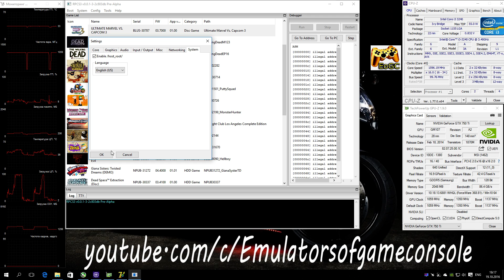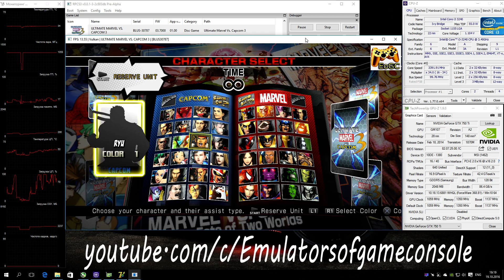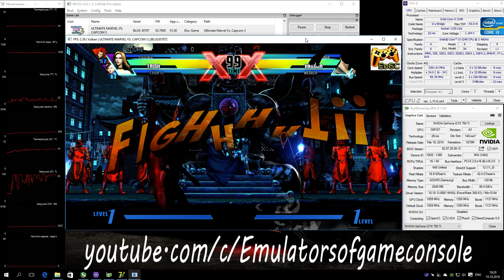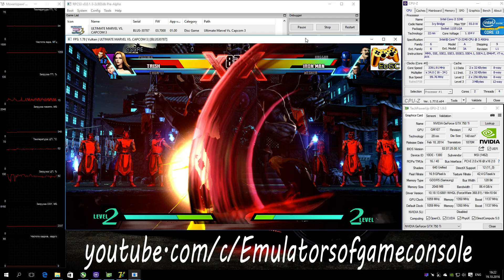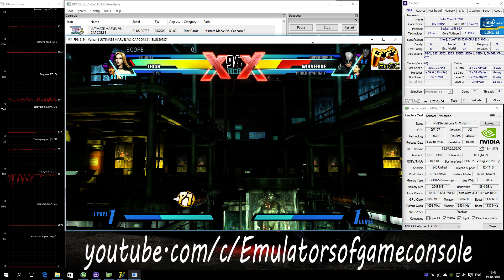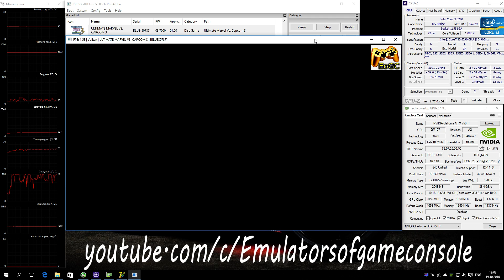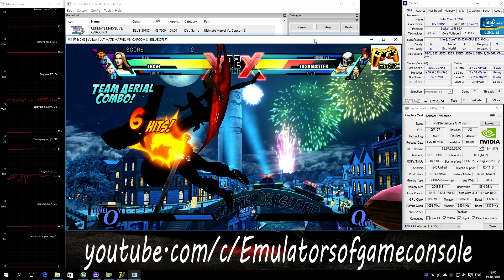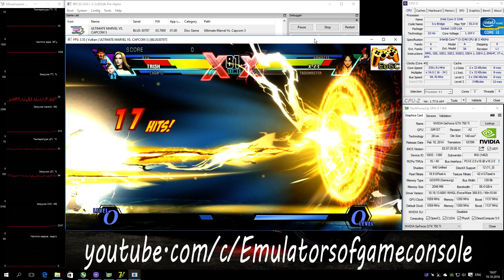RPCS3 Playstation 3 Emulator - Ultimate Marvel vs. Capcom 3 (2011). Ingame. Vulkan api. Test #2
My Spec:
Emulator used: rpcs3-ReleaseLLVM-2c803dbe
Запускается нормально. Есть улучшения в работе - графика рендерится гораздо лучше, чем раньше. Звук есть. Производительность все еще низкая.
Ждем обновлений :)